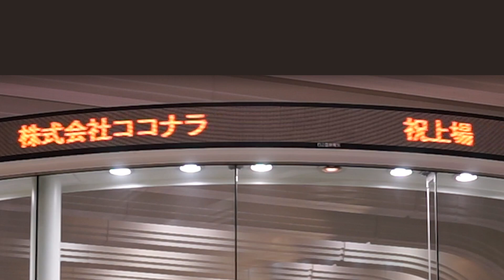【新規上場会社紹介】ココナラ（2021/3/19上場）（4176）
【2021年3月19日新規上場】株式会社ココナラ（4176）